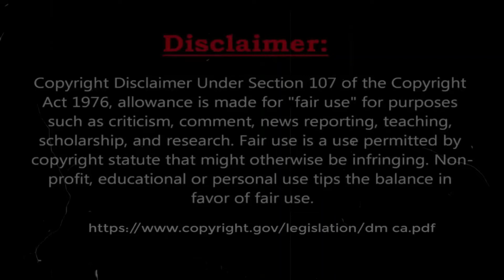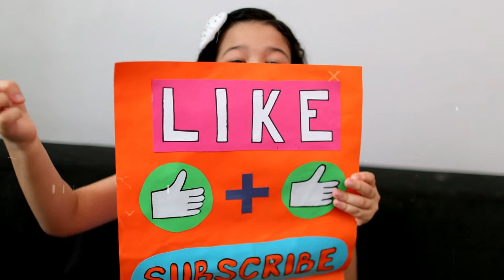How to Make Fish Curry | Small Fish Curry village style -9 FLAVORS